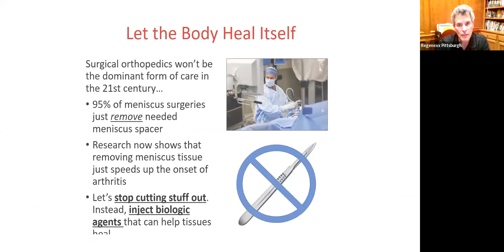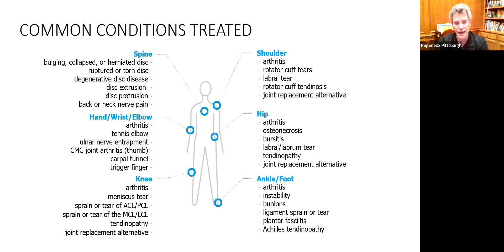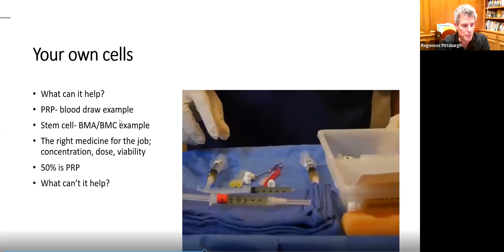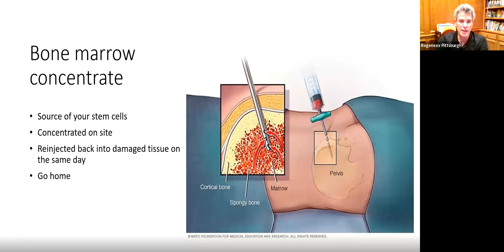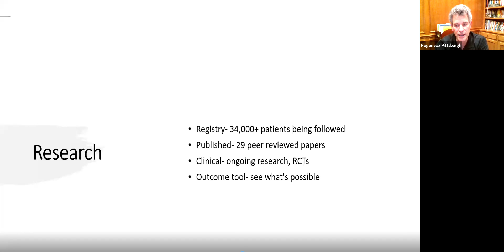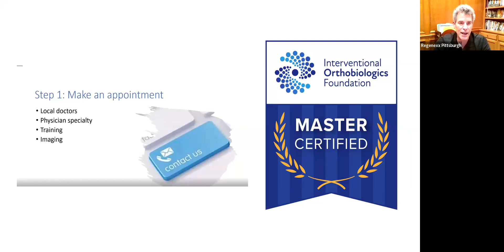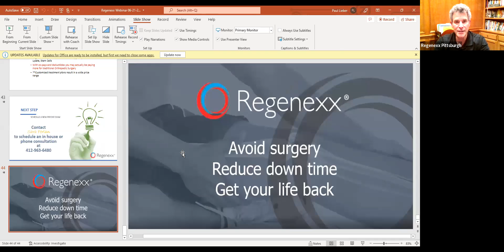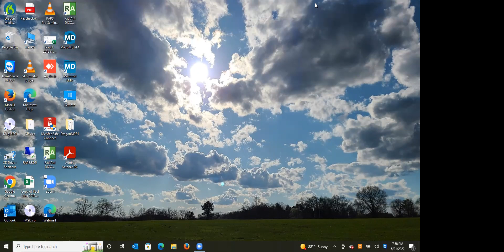DrLieber 6 21 Webinar Recording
Please scroll to the 3:20 mark to start.
Watch as in under 1 hour including a robust Q&A session, Dr. Lieber will present the most advanced non-surgical procedures using platelet rich plasma, or bone marrow concentrate containing a patient's own live stem cells to treat common injuries, arthritis and other joint conditions.

To find out if you are a good candidate for PRP treatment, just click this